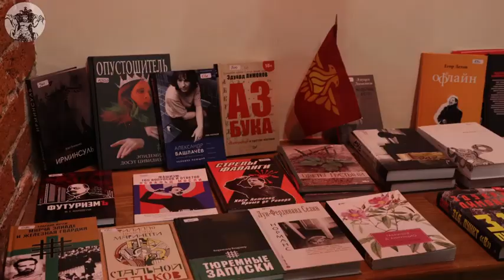Бальтазар #5. Репортаж с Лимоновских Чтений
Проект о культурных мероприятиях в Москве "Бальтазар" посетил Лимоновские чтения.

НЕ РЕКЛАМА. 👕 По ссылке можете заказать футболку с изображением Эдуарда Лимонова и не только
Обязательно переходите по ссылке. ЧАСТЬ ВЫРУЧКИ ИДЕТ ПОЛИТЗАКЛЮЧЕННЫМ!